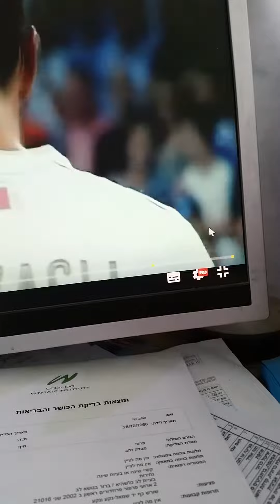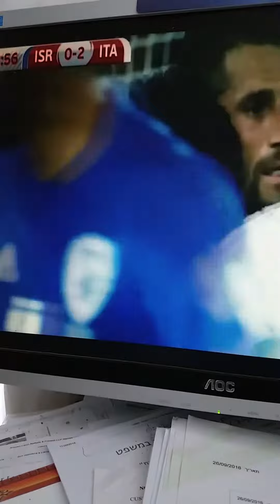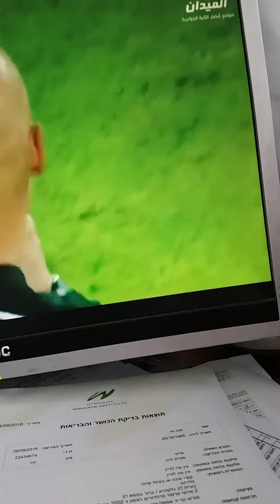למה הפסדנו לאיטליה חלק א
אין תיאור